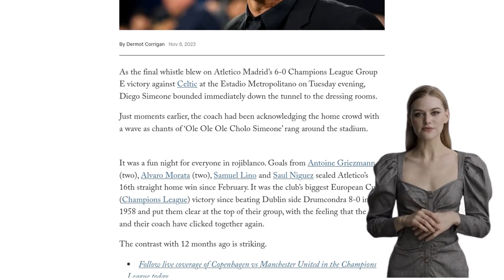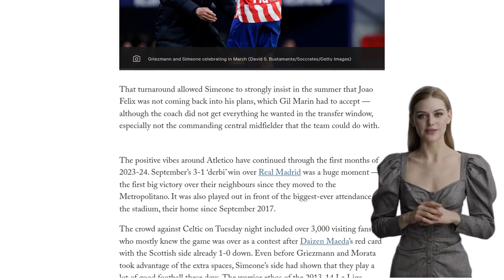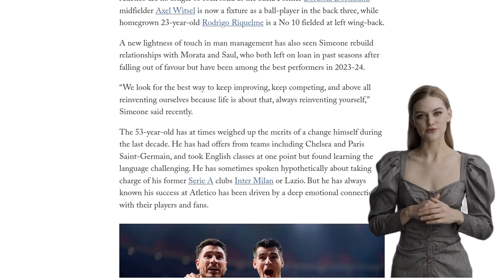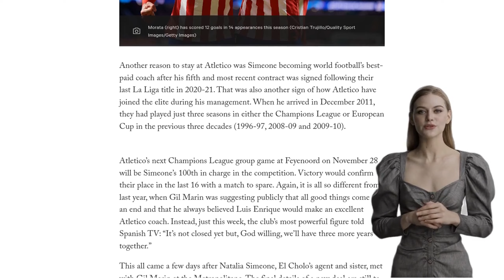Simeone’s Atletico hero status was under threat. This is how he’s turned it round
Diego Simeone has turned around his hero status at Atletico Madrid after a difficult period last season. Atletico struggled in the 2022-23 season, winning just one of their first five home La Liga games and finishing bottom of their Champions League group. Simeone's decisions, including sidelining Joao Felix, caused tension between the coach and the club hierarchy. However, a turning point came when Felix was sent on loan to Chelsea, allowing Antoine Griezmann to take over as the team's leader. Atletico finished the season strongly, securing third place in La Liga and a Champions League return. The positive momentum has continued into the current season, with Atletico sitting at the top of their Champions League group and winning their first big victory over Real Madrid since moving to the Estadio Metropolitano. Simeone has rebuilt relationships with players like Griezmann and Saul, and a new style of play has emerged, combining the warrior ethos of the past with a more possession-based approach. Simeone's success at Atletico has been driven by his deep emotional connection with the players and fans, and he is set to sign a new contract that will see him stay at the club for at least three more years.